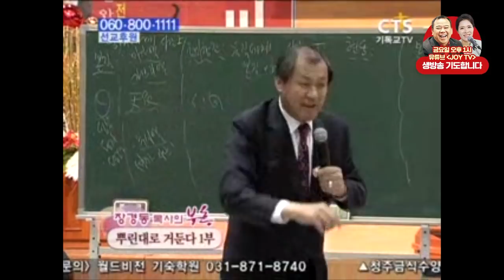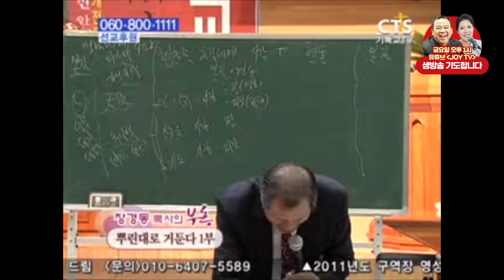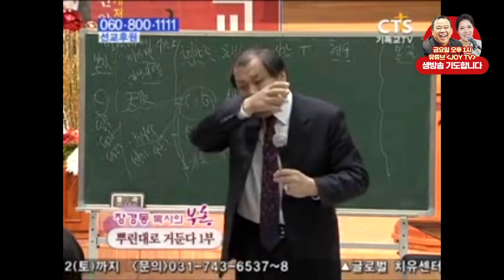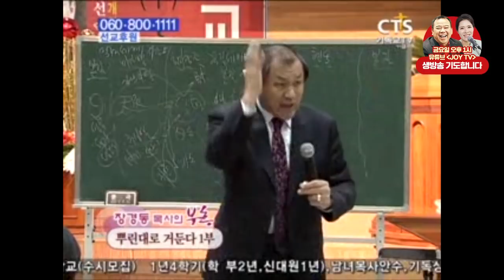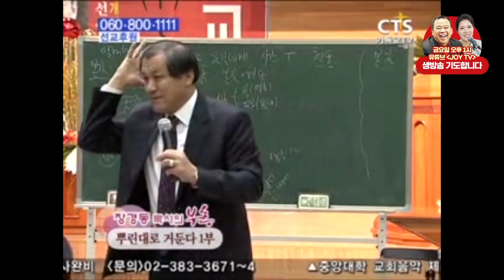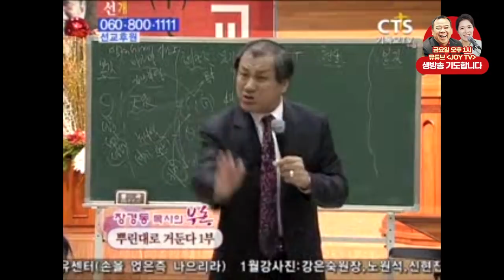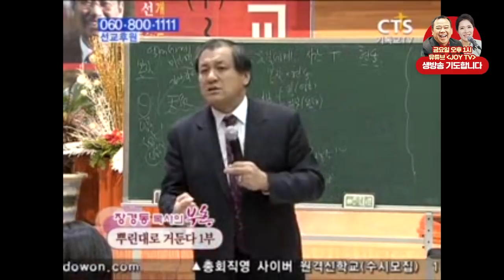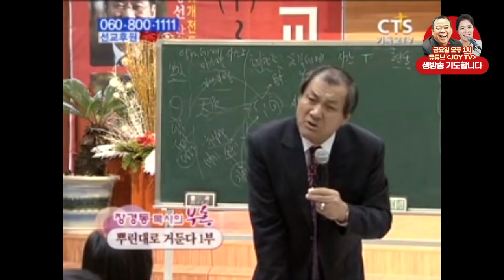장경동목사 부흥시리즈 | 뿌린대로 거둔다 1부 [JOY]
설교 제목 : 뿌린대로 거둔다 1부